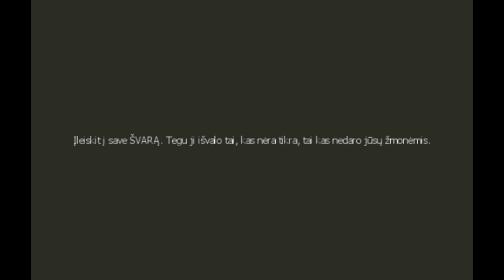Dvasinis tubulėjimas. Kas tai?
Kas yra Dvasinis Tobulėjimas? Kaip dvasiškai tobulėti?